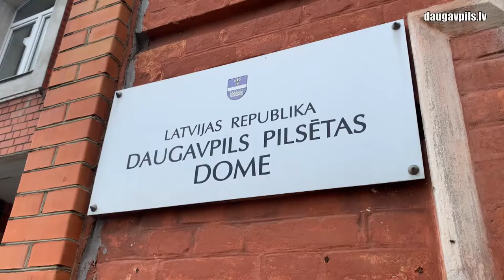Investori izrāda interesi par Daugavpils lidostas ideju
Potenciālie investori un speciālisti aviosatiksmes un loģistikas jomā turpina izrādīt interesi par ideju izveidot Daugavpilī lidostu ar industriālo un zinātnes parku. Šonedēļ Daugavpils domi apmeklēja uzņēmējs Subhams Čakravarti, kurš specializējas farmakoloģisko izejvielu piegādē no Indijas uz Eiropas valstīm. Viņa interese par vietējā gaisa satiksmes mezgla izmantošanu un noliktavas izveidi kārtējo reizi pierādīja, cik daudzsološa var būt ideja par lidostu, kas koncentrējas uz kravu pārvadājumiem.